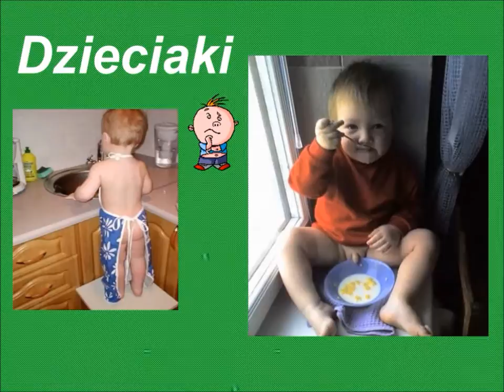Our Childhood +18